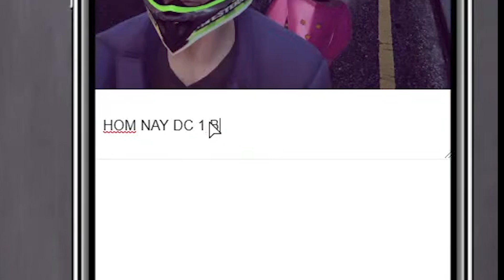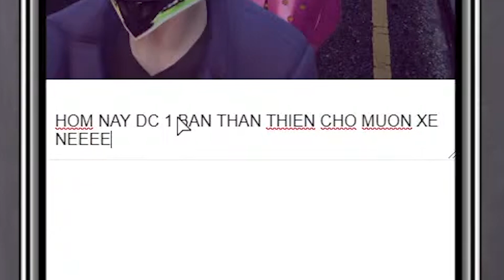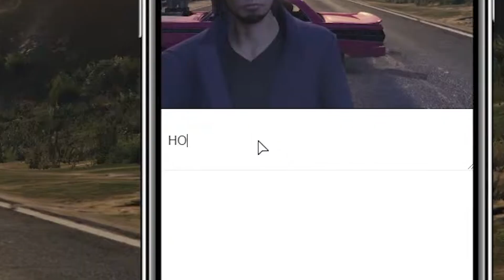Mafia Miền Núi SpoodTC Lên Phố Định Cư Lập Nghiệp - GTA V Roleplay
✔ Lịch livestream: 16:00​ - 20:00​ mỗi ngày trên Youtube

  ✔ Thông Tin Máy Tính :
► Core i5 9400
► RTX 2080
► Ram 16GB
     ✔ Gear sử dụng :
► Bàn phím PROTOS
► Chuột ROG